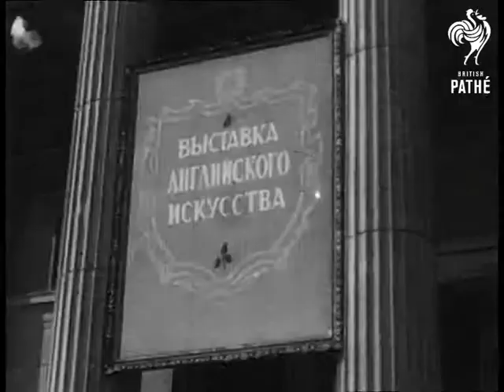British Art Exhibition In Moscow AKA British Art Exhibition "Moscow" (1956)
Unused / unissued material - dates and locations may be unclear / unknown.

Russia, USSR / Union of Soviet Socialist Republics

LS High shot, the Pushkin Museum of Fine Arts. MS Plaque, possibly with name of museum or exhibition in Russian. LS Nikolai Mikhailov, Soviet Minister for Culture, opens exhibition by cutting tape (22nd March 1956) and accompanies Sir William Hayter (British Ambassador in Russia) and Lady Hayter into hall. Various shots of people looking at the paintings and other exhibits. CU Landscape painting. CU Guests talking. MS Three portrait paintings with crowd in foreground. CU Woman's portrait. CU Guests looking at paintings. CU Portrait of English philosopher, John Locke by Gottfried Kneller. CU Full screen, ditto. MS Portrait of the Duchess of Beaufort by Thomas Gainsborough, with a small crowd in foreground. CU Ditto. CU Guests talking about a painting. CU Painting by Richard Parkes Bonington, "Boats at the Seashore". CU Painting, a white horse with young rider in a rural setting, possibly a Constable. LS Exhibition gallery with guests. CU Painting of two men loading a furnace. CU Display of chinaware. (3 shots). MS Group of guests looking at exhibits.

Note: "Date received" in original paperwork reads: 22/03/1956
 FILM ID:2540.02